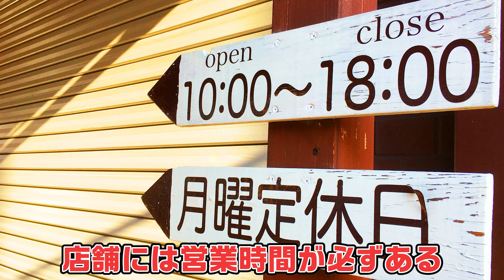10分後、まだWeb業界で働きたいと言えますか？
0:00 今回のテーマ
0:25 第3位
3:00 第2位
5:33 第1位

◆WEBマーケティング用語集
～WEBマーケティングをやるなら絶対覚えた方がいい単語集～

・リスティング広告：グーグルで検索した時に検索結果の上位に表示させる広告手法
・SEO：(Search Engine Optimization) 広告を使わずに検索結果の上位に表示させる手法
・MEO：(Map Engine Optimization)　グーグルマップでの検索結果で上位に表示させる手法
・A/Bテスト：2つのパターンのうちどちらがより良いかを検証する手法
・CVR：（コンバージョン率）WEBサイトのアクセス数のうち、目標（購入等）に至った割合
・CTR：（クリック率）WEBサイトのボタン等がユーザーに表示された回数のうち、クリックされた回数の割合
・ROAS：（広告の費用対効果）広告費に対してどれだけ売上を計上できたかの値
・CPA：（顧客獲得単価）一回の目標達成（購入等）にかかった費用
・LP：（ランディングページ）商品の注文や登録等特定のアクションを誘導するためのサイト

◆小林真之プロフィール
小林真之（こばやしまさゆき）
株式会社ProLogue　代表取締役
1991年生まれ、上智大学卒。
旧「マネーの虎」、現「令和の虎」という番組の出資側として出演。
起業投資活動も行う。
新卒として某経営コンサルティング会社に入社。
その後、WEBマーケティング会社の創業期に参画し取締役を務める。
WEBマーケティング事業のみで最高売上25億を超える実績を残し、
現在のWEBマーケティング会社を創業。